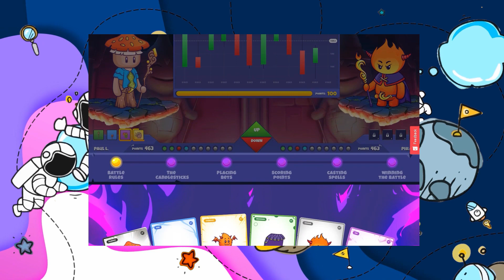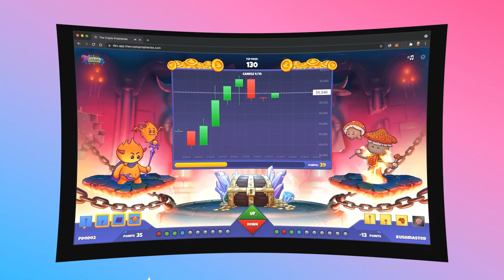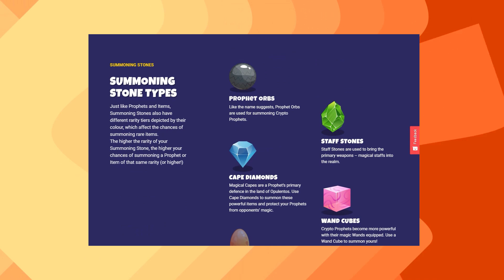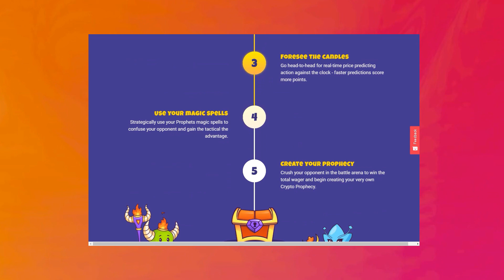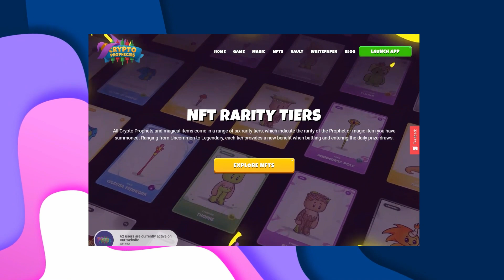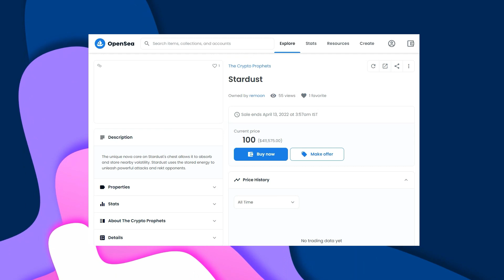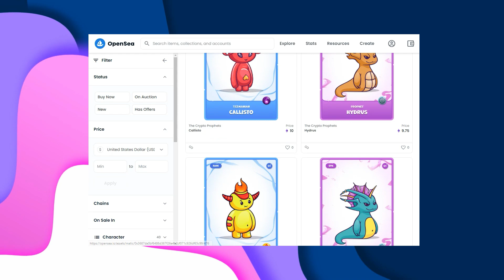🧙THE CRYPTO PROPHECIES -EPIC PRICE PREDICTION NFT GAMES!! JOIN THE NFT SALE!!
🧙THE CRYPTO PROPHECIES -EPIC PRICE PREDICTION NFT GAMES!! JOIN THE NFT SALE!! Blockchain games crypto games!!
In this video, We review this exciting Blockchain Game The Crypto Prophecies where you can play to earn NFT crypto and earn money by playing games. Make Money Online and be a millionaire gamer!! Blockchain games! Crypto games! NFT games play to earn! Earn 100 a day! NFT Games 2021!  NFT GAME FREE!! nft game no investment!!

0:00 Intro
0:27 What Is The Crypto Prophecies?
1:28 Gameplay
6:20 The NFTs
7:05 Partners
7:29 Trailer

Viral Watchlist!! is where you can learn how to make money online, discuss Cryptocurrency and NFT GAMES! We have videos on the latest watchlists of viral ways on how to make money online and also trading cryptocurrency like Bitcoin, Ethereum and Dogecoin.

"Everything about Wealth"

🔥My #1 Recommendation for Automatic Passive Income!!

⏰Timerr is the Fiverr for Crypto⏰

to sign up for Crypto.com and get $25 USD :)